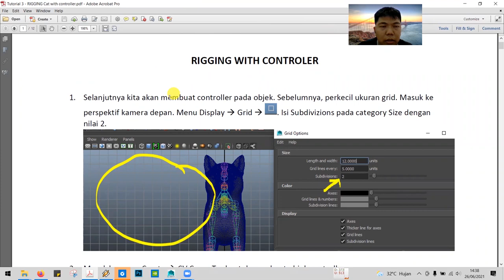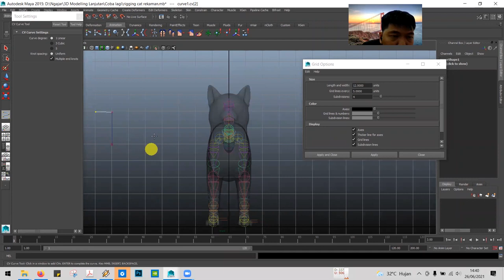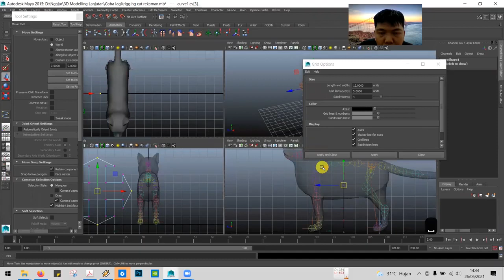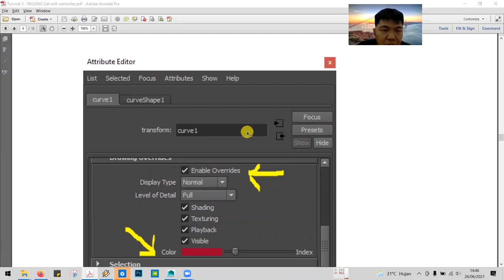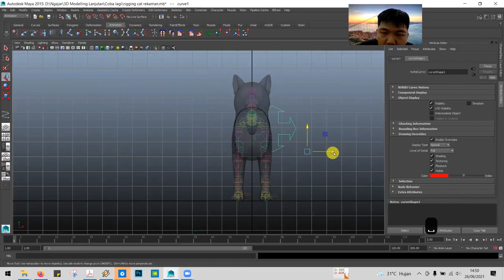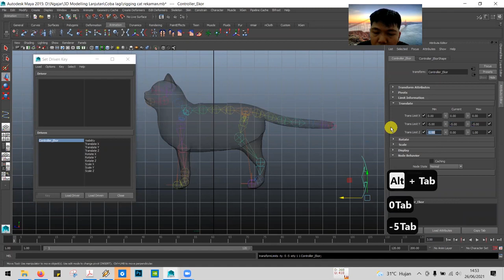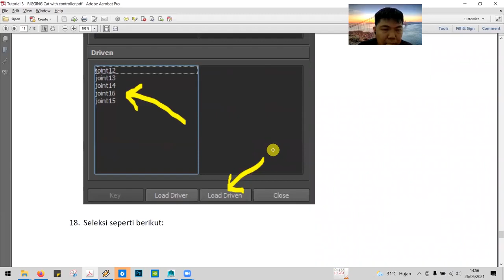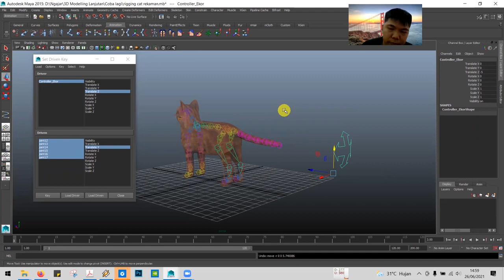Pertemuan 10 Rigging & Binding Skin Karakter Kucing 3D Modelling Lanjutan Part 3 3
3D Modelling Lanjutan Oleh Bapak Fransiskus P.J, M.Kom

Youtube : ISB Atma Luhur TV
Aplikasi Playstore : PMB Atma Luhur